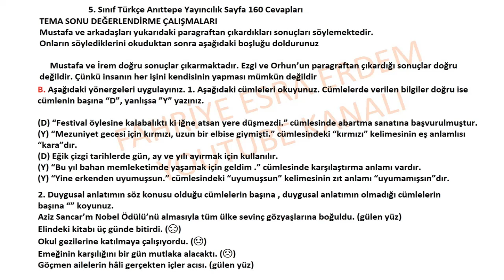5. Sınıf Türkçe Anıttepe Yayıncılık Sayfa 160 Cevapları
5. Sınıf Türkçe Anıttepe Yayıncılık Sayfa 160 Cevapları,
5. Sınıf Türkçe Ders Kitabı  Anıttepe Yayıncılık Sayfa Cevapları,
5. sınıf ingilizce ders kitabı cevapları Anıttepe Yayıncılık,
2022,2023,
5. sınıf türkçe kitabı cevapları  Anıttepe Yayıncılık,
 Anıttepe Yayıncılık 5.sınıf cevap anahtarı,
5. Tema cevapları,
5. sınıf  Anıttepe Yayıncılık türkçe kitabı cevapları,
5. Sınıf Türkçe Anıttepe Yayıncılık pdf,